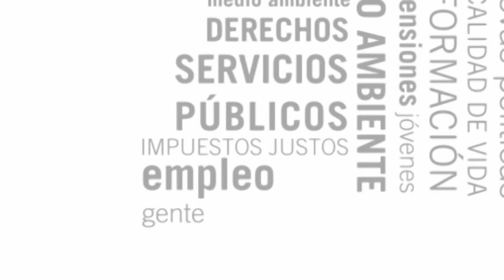Ramón Arrieta, en el debate en SER Madrid Norte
El pasado miércoles 11 de Mayo de 2011 nuestro compañero Ramón Arrieta, número dos de nuestra candidatura municipal, participó en un debate  en la Radio cadena SER Madrid Norte con el restro de números dos de las candidaturas en San Sebastián de los Reyes.

Ramón centró su intervención en los asuntos económicos del ayuntamiento, y planteó compromisos de Izquierda Unida de Sanse que "no cuestan dinero" como ser transparentes en la gestión municipal publicando salarios de los concejales, alcalde y personal de confianza; publicar las cuentas municipales deforma regular y comprensible y desarrollar una  participación real de la ciudadanía en la política local.